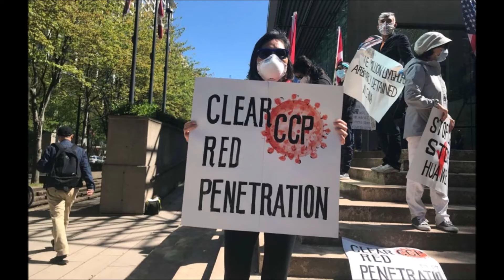孟晚舟事件，夹缝中的加拿大与天真的司法体系 Meng Wanzhou Extradition Case and Canada Caught between Two Feuding Giants.